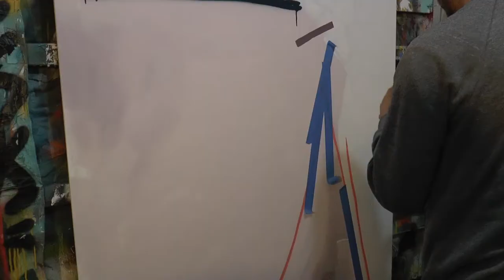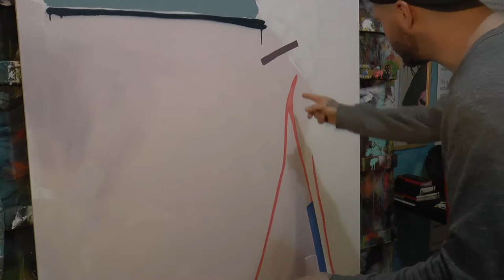David Brunning profile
Calgary native David Brunning shares his thrilling story of how he came to be an artist and how it defines him today.